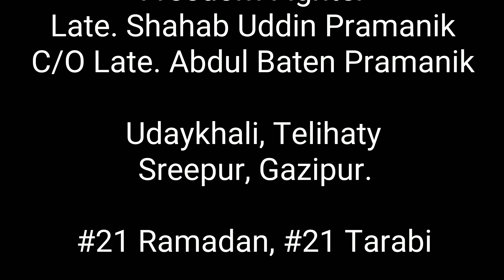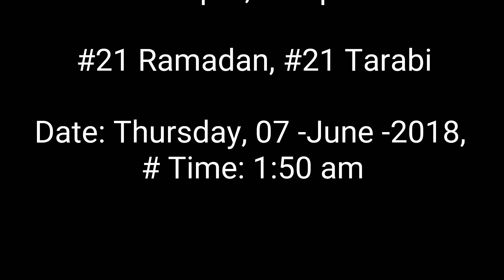Late. Shahab Uddin Pramanik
# 21 Ramadan, # 21 Tarabi

Thursday 07-June-2018